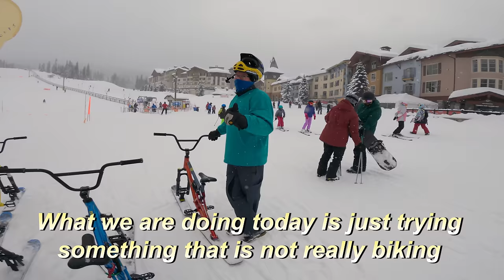Ski Biking is a real sport and it's AMAZING!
We have never ridden Ski Bikes before and now here is our chance!  Will it be just like Mountain biking?
We went to Sunpeaks resort near Kamloops B.C. to try out this new sport!

GoPro Hero 12
3-in-1 mount for GoPro
DJI Mount

Jordan Boostmaster is a mountain bike rider and filmmaker who embarks on exciting mtb adventures including freeride, downhill, and dirt jumping.